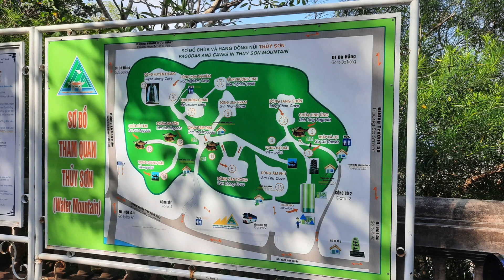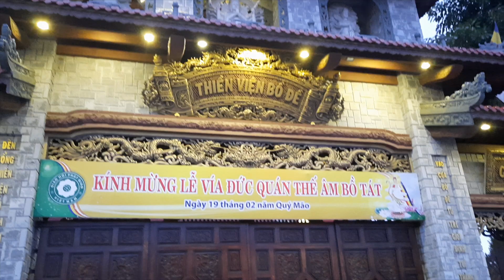Danang - Dragon Bridge, Marble Mountain, Water Mountain Caves - Vietnam - Day 9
Road trip to cover all places in Vietnam  using public transport. Seventeen dats travel via Malaysia, Thailand, Cambodia and into Vietnam and covering Vietnam end to end.

Sharing some of our travel experience through our YouTube channel - ‘RamblersReport’. Hope you will like it and watch it.

Expect more videos to be published in the coming days.